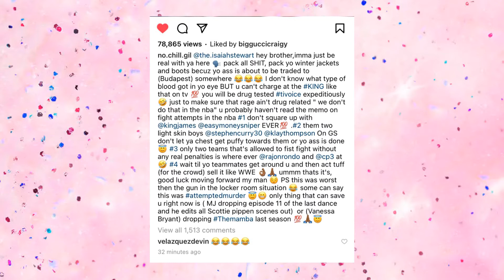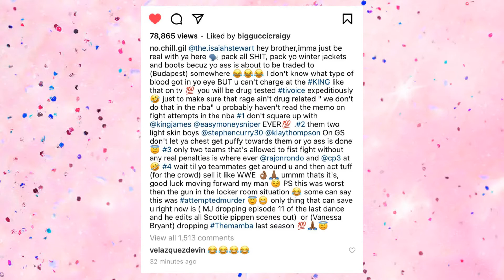LeBron James punched Isaiah Stewart during Lakers-Piston game❗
LeBron James ejected for punch to Isaiah Stewart's eye during Lakers-Piston game, Gilbert  Arenas predicts the worst for him. |REVEALEDDD
Things got way out of hand on Sunday in the third quarter of the Lakers -Piston early-season matchup. LeBron James and Isaiah Stewart got tangled up during a boxout. LeBron struck Stewart in the face with his elbow while boxing out during a free-throw attempt landing squarely around Isaiah's eye. As blood was streaming down Isaiah's face he had to be separated multiple times to avoid starting a fight with the Lakers players. A bloody needed to be held back as he confronted LeBron, and he wouldn’t back down even as the two players were separated. The Detroit forward then chased after LeBron a second time as the Lakers star stood and watched the scene unfold. Lebron was ejected after a flagrant-2 foul, and Isaiah obviously was sent to the locker room too with 2 technical fouls for multiple unsportsmanlike acts during the altercation. During the review of the altercation Russell Westbrook was deemed an escalator and not a peace maker and got a technical as well.